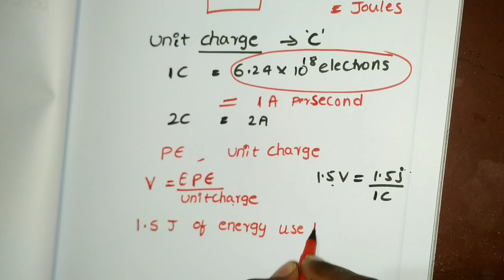What is VOLTAGE in telugu//detail explanation//ramtutorials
Hello friends
In this video I am going to tell u what is VOLTAGE in telugu with detail explanation. I hope this will gives  you the clarity on voltage.

Thank u for supporting me
Ramtutorials